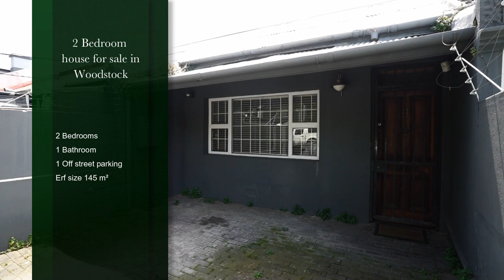2 bedroom house for sale in Woodstock | Pam Golding Properties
Stunning Two-bedroom home with parking in Upper Woodstock.
Featuring Two spacious bedrooms complete with wooden floors, high ceilings and built-in-cupboards.

Renovated bathroom with screeded floors complete with Victorian bath and glass shower.

Light & bright open plan living room and kitchen. Modernised kitchen with caesarstone countertops complete with breakfast bar and plumber for two appliances. Kitchen leads to patio area with access to storage/cellar.

The living room opens to the entertainment courtyard with outdoor dining and braai area.

Great location in Upper Woodstock walking distance to great Cafes and a pet friendly park.

Contact to arrange a viewing today.